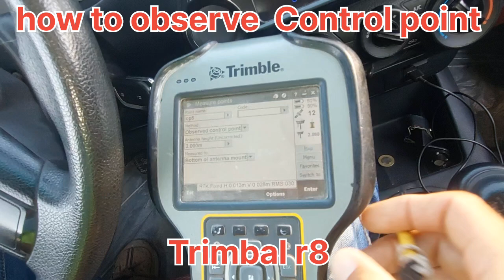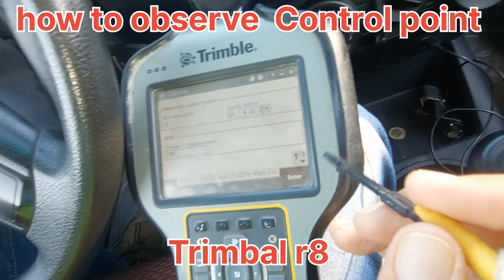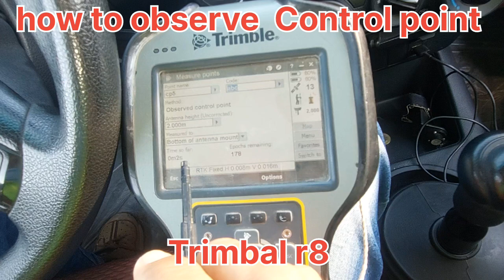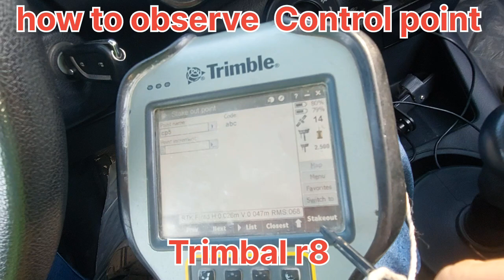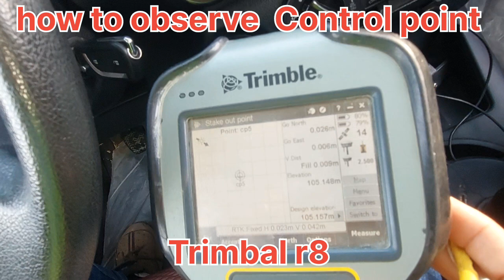how to use dxf file for topo | Trimbal R8